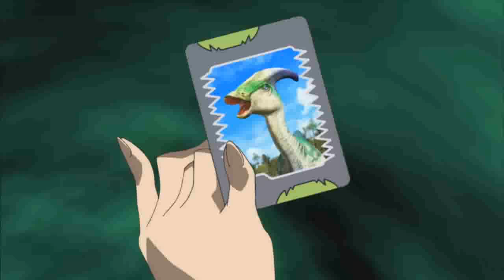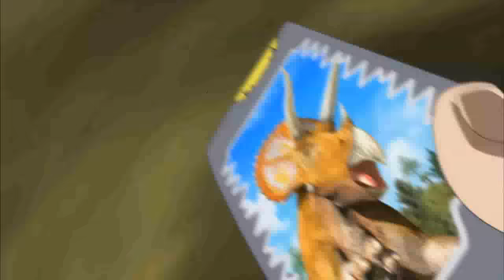Dinosaur Amour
On assignment in Mexico, Reese loses her cell phone and glasses minutes before her driver points out a lone traveler lying by the roadside.  The traveler regains consciousness and is immediately taken by Reese's beauty.  Whether due to Nightingale syndrome or simply impaired vision, Reese is charmed by his confession of love and, more importantly, fails to recognize him as Zander from the Alpha Gang.  Meanwhile, the D-Team tries in vain to notify Reese of a new dinosaur appearance, not knowing that her cell phone is lost.  Their desperate message reaches her only as Zander's comrades close in on her camp.